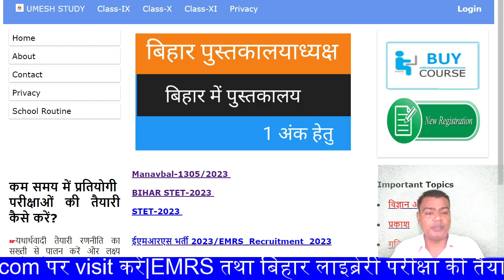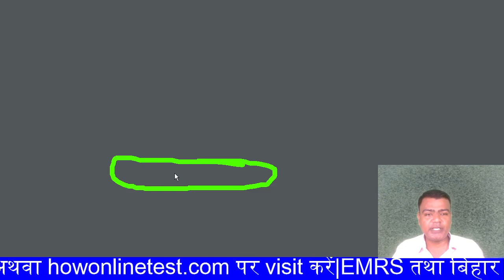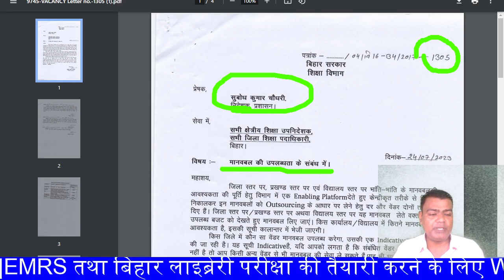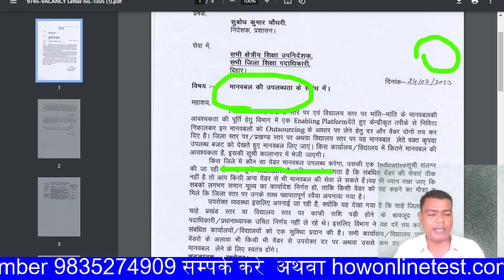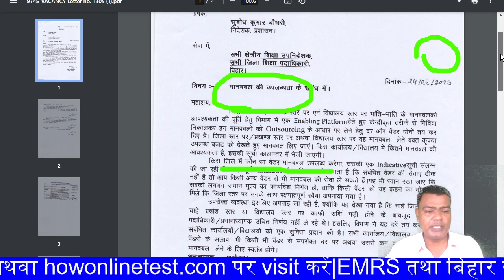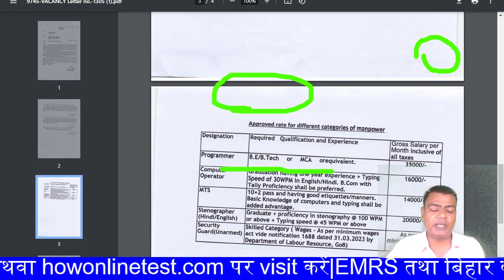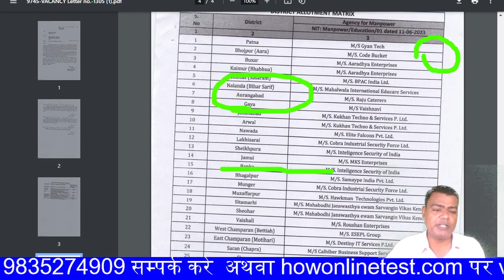बिहार के शिक्षा विभाग में मानवबल की भर्तियाँ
रजिस्ट्रेशन हो रहा है:-
(1) सबसे पहले whatsapp ज्वाइन करे तथा  umesh study एप्लीकेशन डाउनलोड करें।
(2) install करे।
(3) Open करे।
(4) Student पर click करे।
(5) Register पर क्लिक करे
(6) name, email, mobile number तथा अपना कोई भी six digits का password इंटर करे। पुनः पासवर्ड इंटर करे।register पर क्लिक करे।
(7) अब पुनः वापस एप्लीकेशन पर जाए।
(8) अपना मोबाइल नम्बर तथा पासवर्ड जो register के समय डाले थे वह enter करे।
(9) Batch सेलेक्ट करे
उदाहरण
यदि आप Demo बैच को देखना चाहते है तो Demo के नीचे select पर क्लिक करे वह सिलेक्टेड हो जाएगा।
क्विज़,daily quize study materials का लुफ्त उठाइए।
उमेश स्टडी

अथवा उमेश स्टडी मधुबनी ग्रुप टेलीग्राम पर ज्वाइन के लिए क्लिक  करें